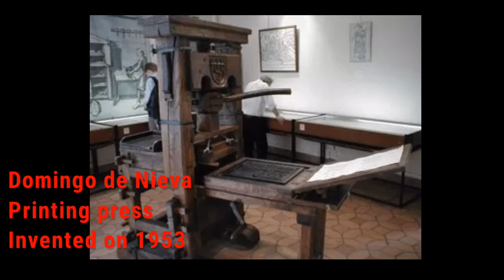Historical Timeline of Scientific innovations in the Philippines